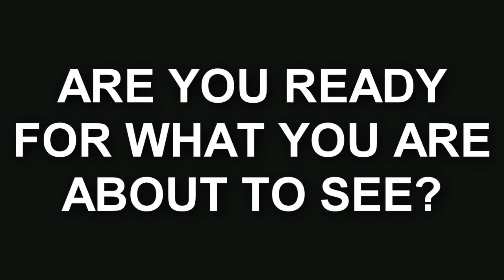ULTIMATE SPACE BIKE! Hover-Mobile (GTA 5 MODS FUNNY MOMENTS)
GTA 5 Funny Moments playing GTA 5 Mods! Enjoy GTA 5 Mods, GTA 5 Stunts, GTA 5 Videos & more?